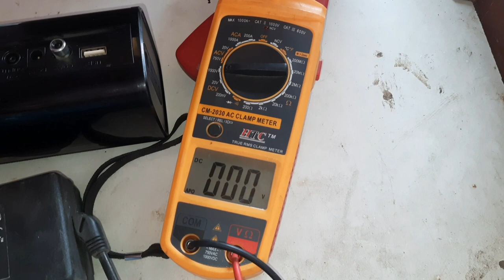boat sound bar power dead repair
24 v adapter